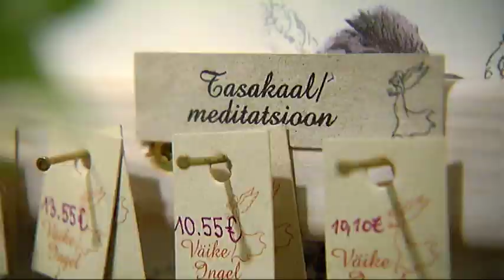Laine Randjärve kivikesed. Eetris 26. jaanuaril 2016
Poliitik Laine Randjärv näitab oma hobi, mida ta viimased paar kuud viljelenud on. Nimelt on naine valmistanud kivikestest ja kristallidest ligi 600 käevõru!